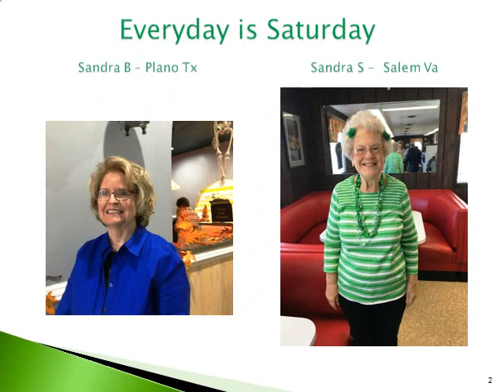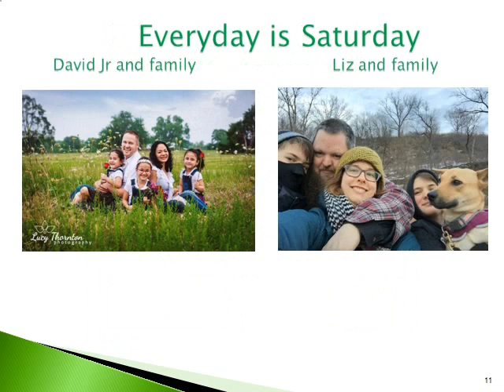Everyday is Saturday After the Pandemic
Optimism